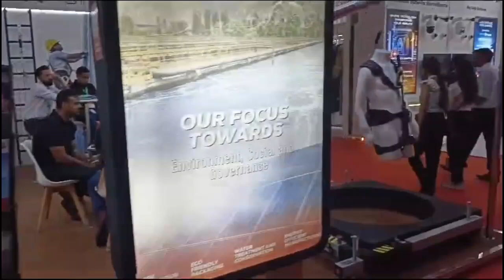# Coverage of Uttar Pradesh Fire & Safety Expo and Conference 2024 🚒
Today, Exhibition Showcase covered the *Uttar Pradesh Fire & Safety Expo and Conference (UFSEC)* at India Expo Centre & Mart, Greater Noida!

Running from July 24th to 25th, UFSEC is a premier event focused on Industrial Safety, Fire Safety, and Disaster Response. This year's 3rd edition, held in collaboration with the Relief Commissioner Office, Govt. of Uttar Pradesh, the Labour Department, and Uttar Pradesh Fire Services, aims to enhance HSE standards and preparedness.

The expo and conference bring together key stakeholders to discuss and advance safety practices, emergency response strategies, and preventative measures against fires and disasters.

Kudos to the organizers for a successful event dedicated to improving safety and protecting lives.